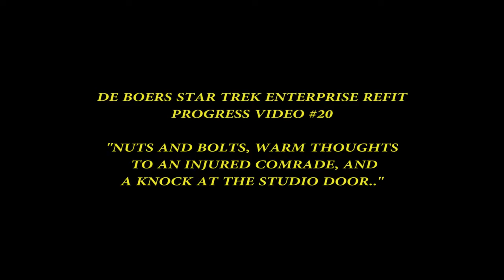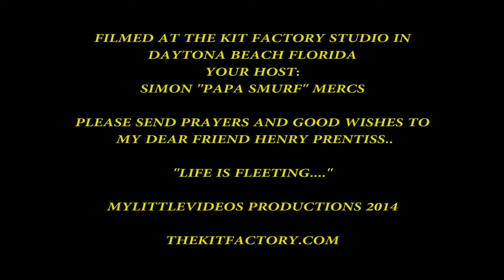DE BOERS STAR TREK ENTERPRISE REFIT PROJECT PROGRESS VIDEO #20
THIS FILM COVERS THE "NUTS AND BOLTS" PROCESS OF MAKING A STURDY ROD ASSEMBLY, THAT ALLOWS WIRING TO BE SNAKED THROUGH. A BRIEF LOOK AT THE SHUTTLE BAY, AND THE FORWARD SENSOR DISH ARRAY, AND. A KNOCK ON THE DOOR.